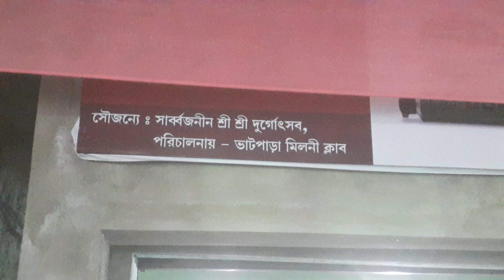ভাটপাড়ার দূর্গাপূজা 2020 Berhampore , Murshidabad